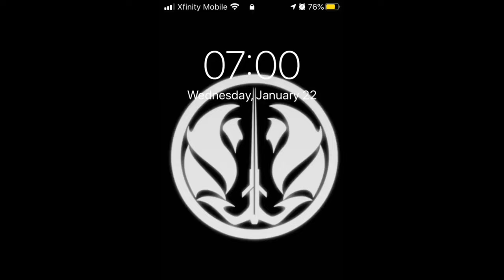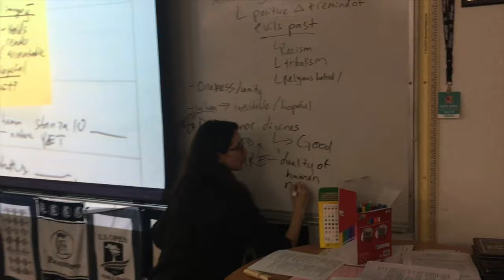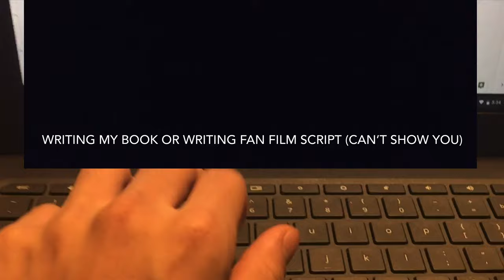A Day In My Life - Alexis Recoba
Montage music: Fly Away- TheFatRat (feat. Anjulie)